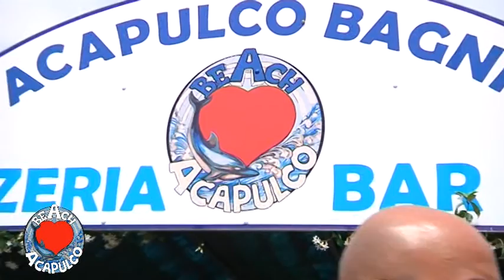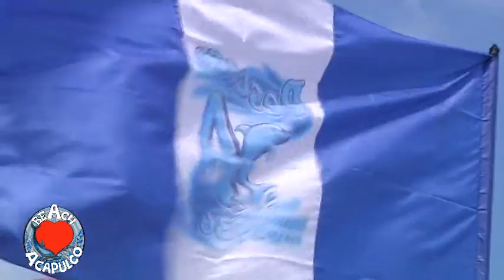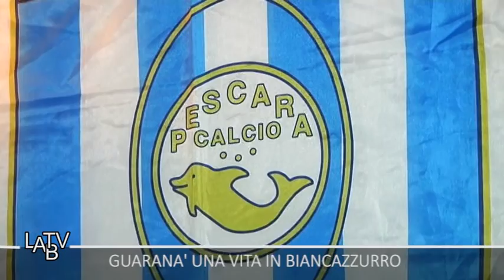Acapulco on the beach, ottavo anno: Antonio Balzano inaugura la stagione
ACAPULCO ON THE BEACH, in onda ogni settimana dal giovedì al sabato, poi sarà visibile anche sul canale youtube di "latvlab". TELEPONTE CANALE 15 (digitale terrestre abruzzese): giovedì ore 12, venerdì 23.35, sabato 10; TELESIRIO CANALE 16: giovedì sera appena dopo la mezzanotte, venerdì ore 21.05. E ancora tanti altri orari, che aggiungono di volta in volta in base alle esigenze del palinsesto. Seguiteci numerosi!!!
Prima puntata stagionale, dalla riviera nord di Pescara, da Acapulco, insieme al calciatore del Cagliari (ex del Pescara) Antonio Balzano. Che ci racconta tante cose, da Zeman che lo ha trasformato al suo amore viscerale per la città adriatica dove ha deciso di fissare la residenza sua e di tutta la famiglia.
Nella seconda parte, ci siamo spostati e siamo andati a intervistare un super tifoso del Pescara e personaggio multiforme: Bruno Barteloni, in arte "Guaranà".